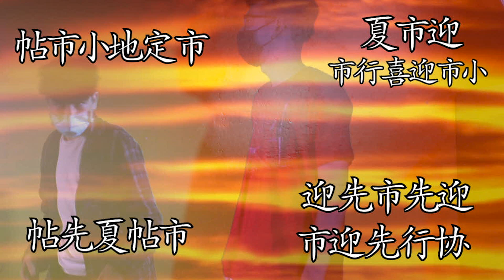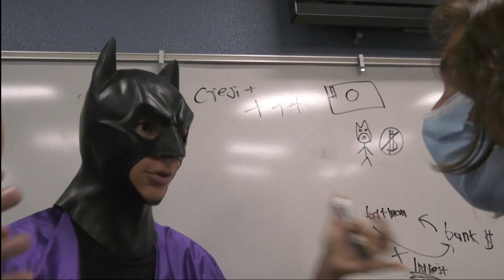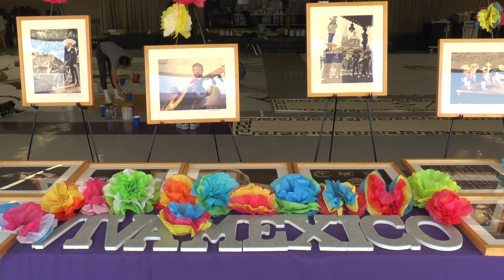Bulletin 9 29 21